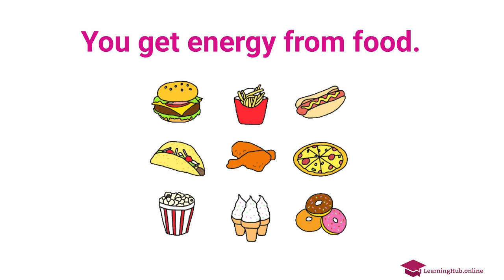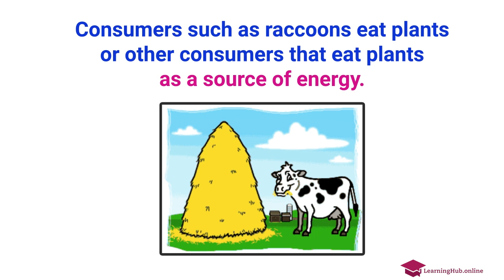Grade 4 Science Living Things